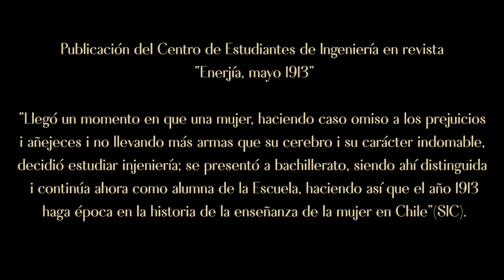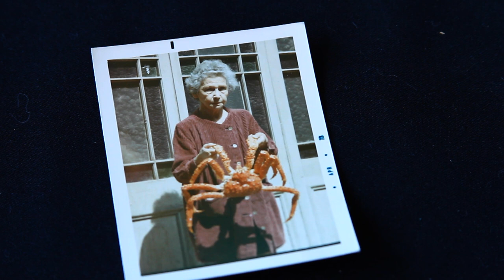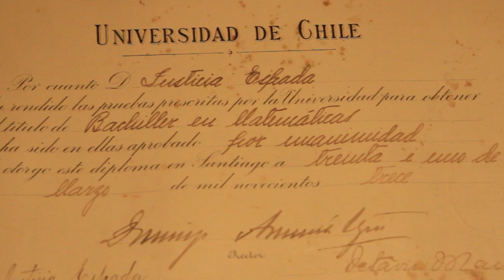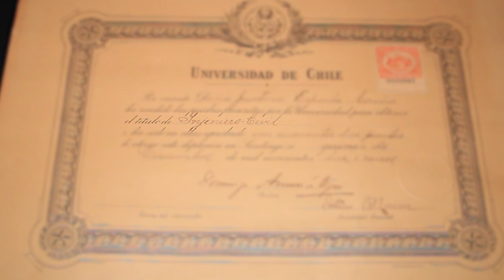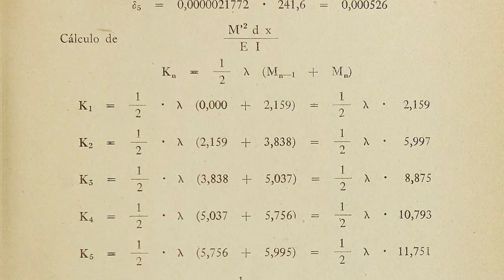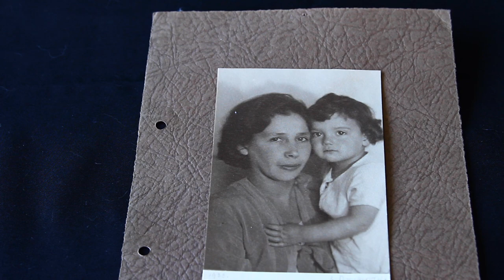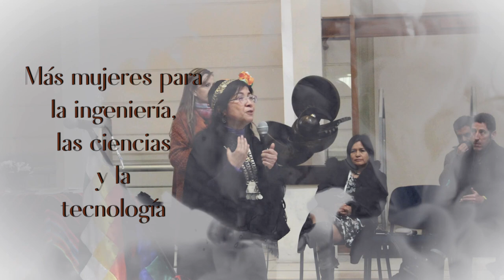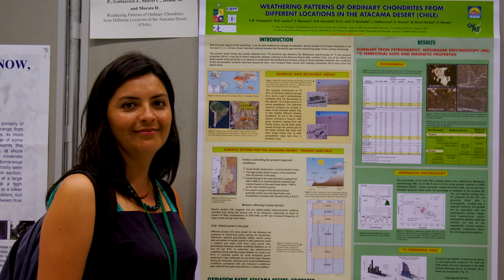Justicia Espada Acuña Mena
Documental sobre la primera mujer que estudió ingeniería en la Facultad de Ciencias Físicas y Matemáticas de la Universidad de Chile y primera en obtener el título de Ingeniera en el país.

Esta pieza documental también muestra los avances alcanzados en la visibilización de la mujer y en la erradicación de las desigualdades de género en la FCFM.

Esta obra se presentó a la comunidad en la ceremonia de renombramiento de la Torre Central del campus Beauchef, como "Edificio Justicia Espada Acuña Mena", el 23 de marzo de 2022.

El documental fue realizado por el área Audiovisual de la Subdirección de Comunicaciones de la FCFM - UChile.